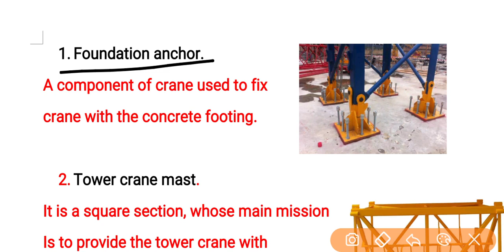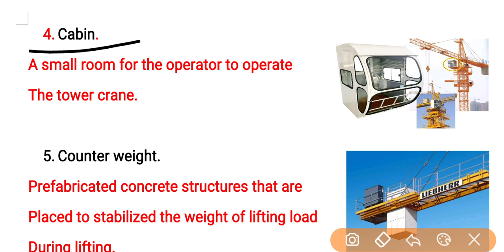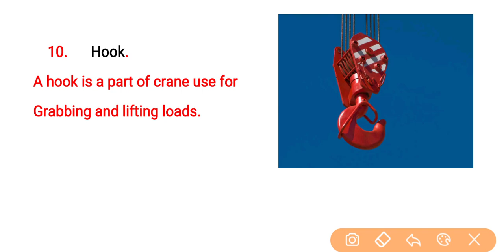Tower Crane components / parts name and their function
Tower crane safety inspection
Tower crane inspection checklist
Tower crane body parts name